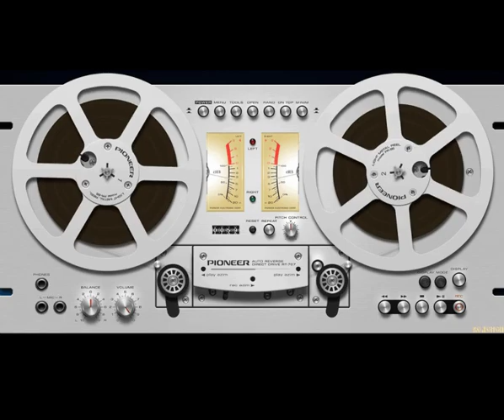Go East - Strangers From The Light (2018) Full Album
Euro-Disco. Italo-Disco

01. Don't Leave Me Now (Radio Version)
02. Midnight (Radio Version)
03. Runaway (Radio Version)
04. I Can Hear Your Voice (Radio Version)
05. Here Comes The Rain (Radio Version)
06. Secret Angel (Radio Version)
07. Tainted (Radio Version)
08. Ka-Ka-Kasatschok (Radio Version)
09. Stay Tonight (Radio Version)
10. What's The Face Of Love (Radio Version)
11. Midnight (Extended Version)
12. Ka-Ka-Kasatschok (Extended Version)
13. Strangers From The Light (Radio Version)
Bonus
14. Cliff Turner - A New Way's Born (Radio Version)
15. Angie van Burg - Lady In White (Extended Version)
16. Michael Bedford - When Angels Talk (Extended Version)